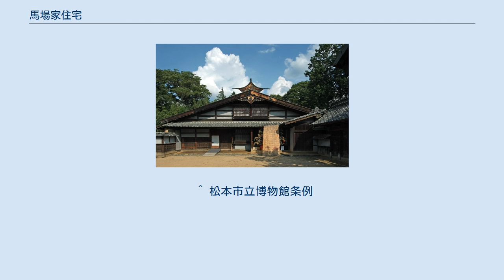馬場家住宅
馬場家住宅（ばばけじゅうたく）は長野県松本市内田にある江戸時代の民家。
松本市立博物館分館の重要文化財馬場家住宅として公開されている。
 江戸時代末期の長野県西南部を代表する民家建築として、平成8年（1996年）に国の重要文化財に指定された。
 馬場家の伝承によると、先祖は武田信玄の家臣、美濃守信春の縁者である馬場亮政とされ、天正10年（1582年）、武田氏の滅亡を機に当地を開発、この住宅の前身を建立したとされている。
 馬場家は、江戸時代には広大な田畑を持ち、農業を営み、当地の領主である諏訪高島藩藩主と親密な関係を持つ特別な地位にあった。
 屋号は「古屋敷」と呼ばれ、西面を、左右に長屋を持つ表門、及び塀に、北面・東面を土塁で囲まれ、屋敷地中央に主屋が建ち、周囲に中門、文庫蔵、奥蔵、隠居屋、茶室、旧馬屋などの建物が配置されている。
 現在では第16代当主により敷地と建物の約半分が松本市に寄贈され、主屋と文庫蔵、門長屋、旧馬屋は一般に公開されている。
 なお先代の15代当主は、メキシコの日本人移民を救った外交官、馬場称徳であり、その実弟は海軍火薬廠廠長松岡俶躬である。
 ^ 松本市立博物館条例